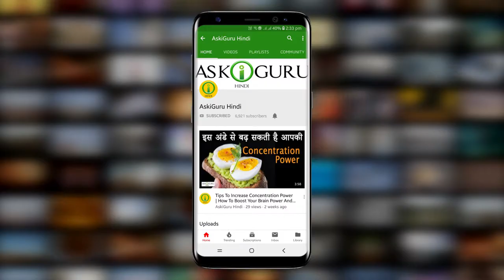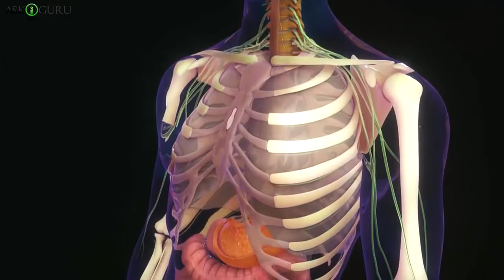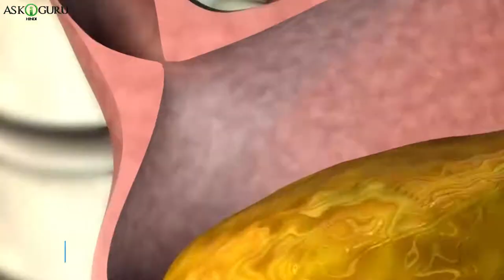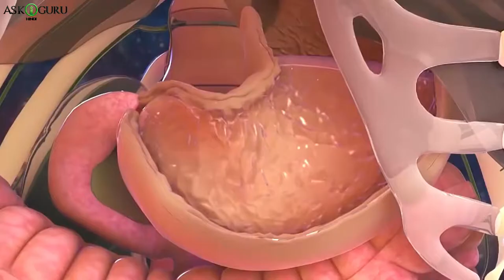BLACK TRUTH OF APPLE | THE DARK SIDE OF APPLES | सेब खाना खतरनाक हो सकता है - ASKIGURU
आअप हर क्सीईससे यह कहावत तो सुनी ही होगी “ आन आपल आ दे, कीप थे ड्र अवे”…और काफ़ी हाढ़ तक यह साहिब ही है…इसस्में ढेर सारा फिबेर और आंटीयाक्सिडंट्स है जो वेट लॉस करने के बोहोट काम आती है….और यहा तक के इसके आंटीयाक्सिडंट्स इतने प्रभावशाली होते है के कॅन्सर जैसी बीमारियों को भी दूर रखने में मदात करती है…यह आपको आज हम कुछ आपल से जुड़े राज़ बताएँगे जिससे आप शायद आपल खाना छोड़ोगे केन आयी यह तो पता नही, लेकिन एक बार सोचोगे ज़रूर.
लेकिन आयेज बढ़ने से पहले आपको बताडे के अगर आपने हुमारे चॅनेल आसकिगुरू को सबस्क्राइब नही किया है तो ज़रूर करे और बेल बटन दबके लेटेस्ट वीडियोस के अपडेट्स पाते रहे.
तो दोस्तों देखते है इससे जुड़ा पहला रहस्या.

black truth of apple, the dark side of apples, the dark secret of apple,dark secret of apples you don't know, लाल सेब के पीछे का सच, 5 Darkest Apple Secrets, सेब खाना खतरनाक हो सकता है, eating apple can be dangerous, apples can be dangerous,  ASKIGURU, mystery of apples, reason behind shiny apple, why are apples so shiny,